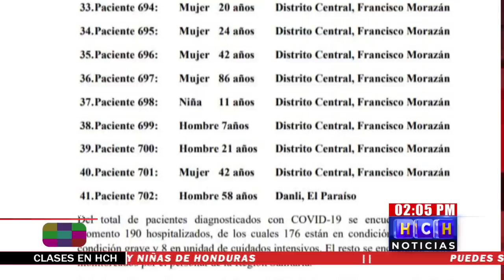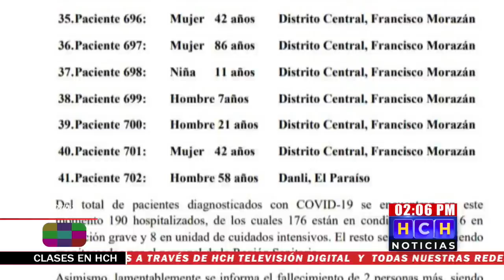Me siento bien, pero me canso al caminar : Paciente Covid19 en Danlí